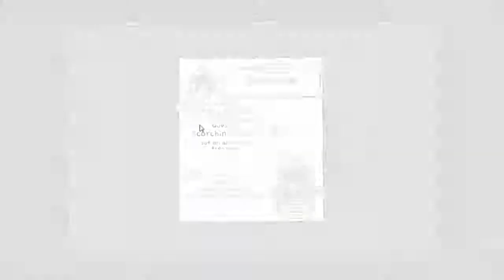Guild of Dungeoneering - Ep 6 - The Apprentice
Time to put a little magic in our lives.

Guild of Dungeoneering is a turn-based dungeon crawler with a twist: instead of controlling the hero you build the dungeon around him. Using cards drawn from your Guild decks, you lay down rooms, monsters, traps and of course loot!